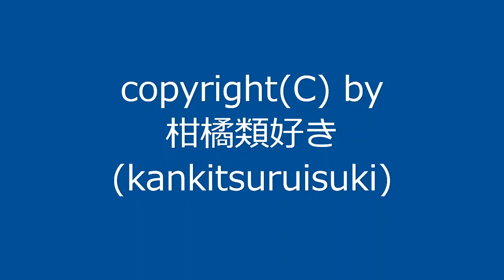【自作曲】『朝の曲その3』 / Original Music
2003年8月に作った曲を動画化しました。
1周16小節の短い曲なので1回ループさせてみました。

曲名：『朝の曲その3』